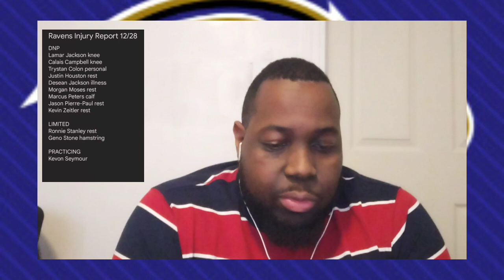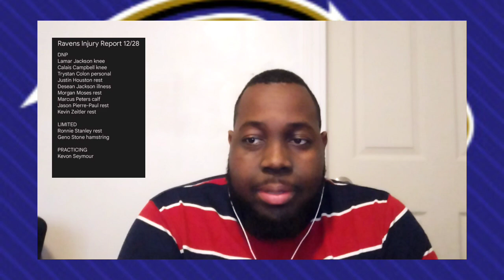Ravens Injury Report (12/28): QB Lamar Jackson Misses Practice Again.... Is It Time To Worry??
Ravens QB Lamar Jackson misses 10th straight practice. Is there something else going on behind the scenes?!??